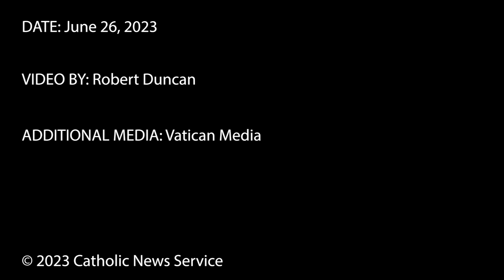Pope: Seek true life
A look at Pope Francis' Angelus address June 25.